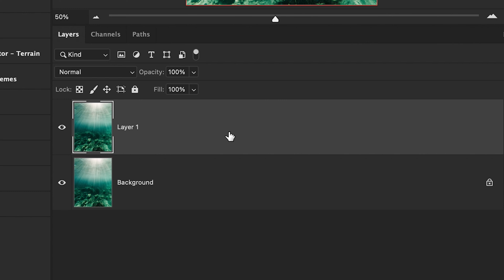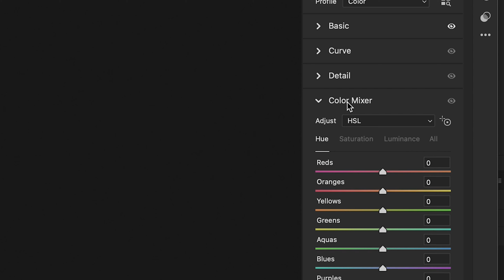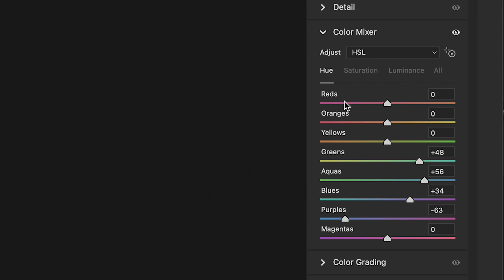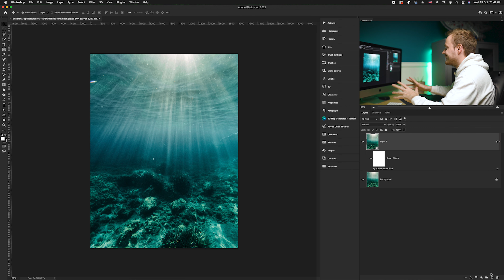How to Edit Underwater Photos Like a PRO in Photoshop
In this colour grading episode I will show you how to edit underwater photos like a pro in Photoshop CC 2021. I will be using Photoshop and the Camera Raw Filter.

Also make sure to have a look at the pre-selected photo in the first link below to follow along. Credit to unsplash.com

🎥 How to Use The HSL COLOUR PANEL in photoshop 2021